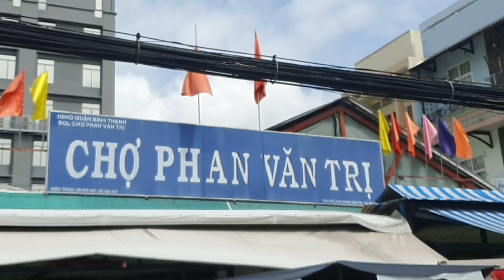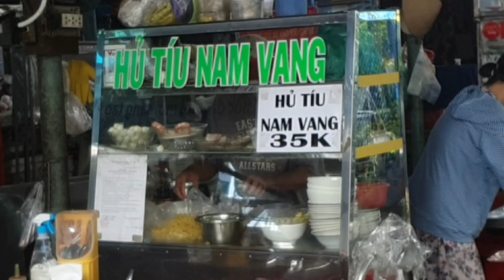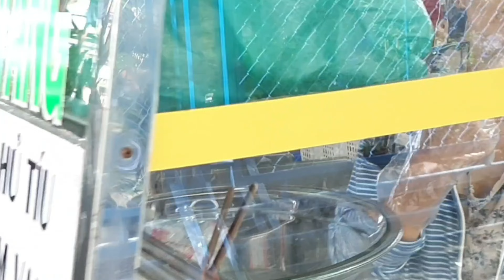Hủ tiếu Nam vang Thanh Hảo chợ Phan Văn Trị f11 Bình Thạnh HCM thơm ngon,Sài Gòn bây giờ,Thanh Hảo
Sài Gòn bây giờ hôm nay giới thiệu đến quí vị anh chị cùng các bạn quán hủ tiếu Nam vang Thanh Hảo chợ Phan Văn Trị f11 Bình Thạnh HCM hương vị thơm ngon giá bình dân
Sài Gòn bây giờ#Sài gòn bây giờ
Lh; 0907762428